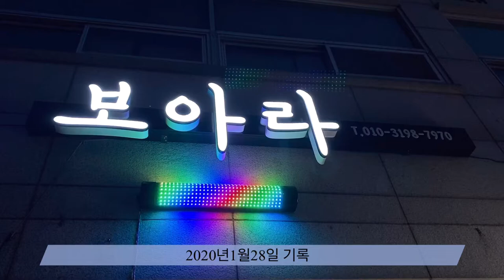[vlog]헤어디자이너브이로그 / 동생은 개그우먼_#누가좀말려줘요 / 일상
저희 엄마께서 직접 뜨신 예쁜 수세미를 고객님들께 나눠드리고 있어요 ㅎㅎ!